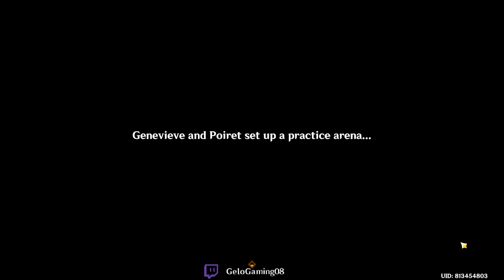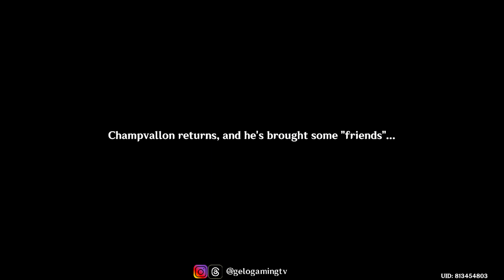[Fontaine World Quest] Both Brains and Brawn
Steps:
00:07 Go to the Pankration Ring
01:16 Find Poiret
- Talk to Poiret
02:36 Talk to Roussimoff
- Win the competition
- Talk to Goncourt
04:34 Go to the Rag and Bone Shop
- Talk to Goncourt
05:13 Break the wooden boxes and recover the props
- Talk to Goncourt
06:29 Talk to Roussimoff
- Win the competition
- Talk to Roussimoff
09:01 Talk to Genevieve
11:31 Go to the Rift of Erosion
- Talk to Genevieve
14:23 Demonstrate throwing techniques to the pair
- Talk to Poiret
16:09 Go to Pankration Ring the next day between 18:00 and 22:00
- Talk to Roussimoff
- Win the competition
- Talk to Roussimoff
18:38 Find Genevieve
- Talk to Genevieve
22:03 Go to the production zone
- Talk to Poiret
23:29 Demonstrate the destructive power of Pneumousia annihilation reactions to Poiret
- Talk to Poiret
24:03 Go to Pankration Ring the next day between 18:00 and 22:00
- Talk to Roussimoff
- Win during the competition
- Talk to Roussimoff
- Win the competition
- Talk to Roussimoff
29:02 Defeat the clockwork meka
- Talk to Champvallon